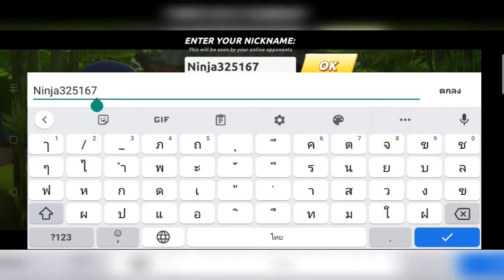เกม Fruit Ninja 2 เกมหั่นผลไม้ภาค 2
Fruit Ninja 2 นำความสนุกมาสู่เกมแอคชั่นหั่นผลไม้ที่คุณชื่นชอบ!

หลังจาก 10 ปี Fruit Ninja กลับมาอีกครั้งแยมอัดแน่นไปด้วยการหั่นผลไม้มากกว่าที่คุณจะจิ้มใบมีดได้! ไม่ว่าการตอบสนองของคุณจะเฉียบแหลมภูมิปัญญาลึกล้ำหรือคุณแค่เกลียดอาหารออร์แกนิก Fruit Ninja 2 สัญญาว่าจะมอบเกมที่สนุกและมีส่วนร่วมให้คุณในช่วงเวลาที่อัดแน่น ดังนั้นสิ่งที่คุณรอ? วาดใบมีดของคุณและเตรียมหั่น!